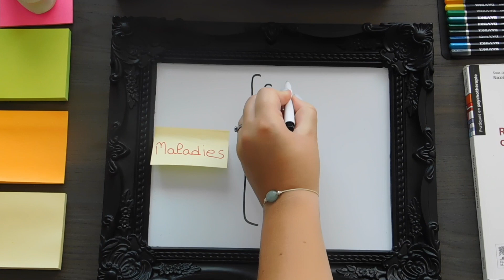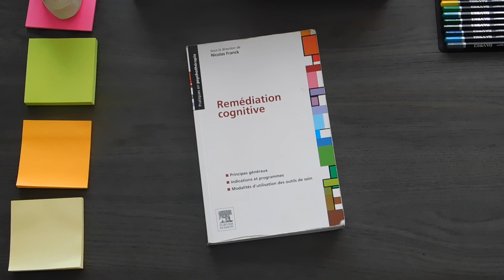1er prix : La remédiation cognitive, kezaco?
Participation de Julie de Wever et Marion Féron au concours "La remédiation cognitive : kezaco?"